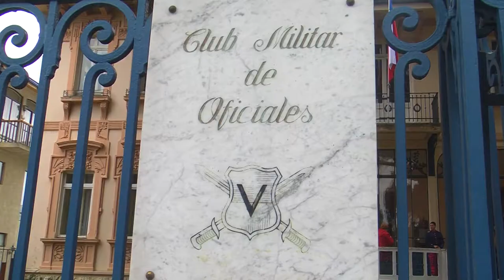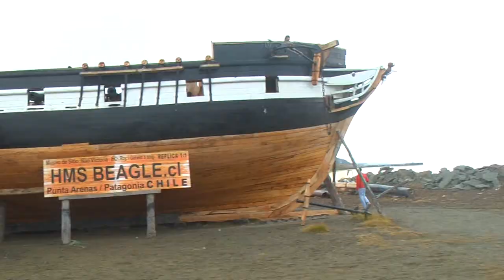DIA DEL PATRIMONIO